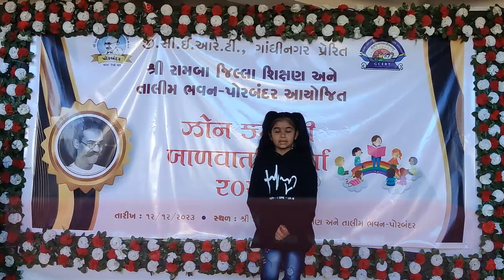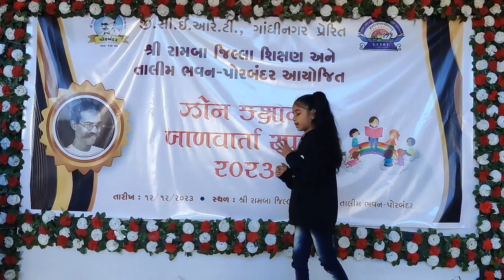|| બાળવાર્તા-12 || પ્રસ્તુતિ વિંઝુડા ભાર્ગવી પી., ઈશ્વરીયા કન્યા પ્રાથમિક શાળા જિ. પોરબંદર ||